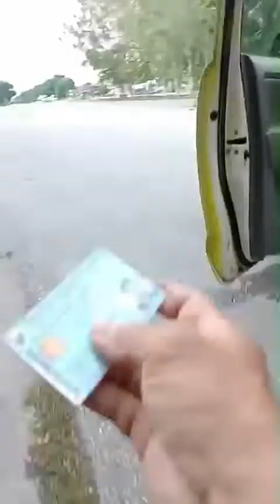"ผอ.ศอ.ปส.ตร." สั่งเร่งสืบสวนขยายผลเช็คบิลขบวนค้ายาบ้า หลัง ตำรวจ สภ.สบปราบ รวบคาด่าน 3 ล้านเม็ด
เมื่อวันที่ 7 กันยายน 2565 ที่สำนักงานตำรวจแห่งชาติ(ตร.) พล.ต.อ.รอย อิงคไพโรจน์ รอง ผบ.ตร. และผู้อำนวยการศูนย์อำนวยการป้องกันและปราบปรามยาเสพติด (ผอ.ศอ.ปส.ตร.) เปิดเผยว่าได้รับรายงานจาก พล.ต.ท.ปิยะ ต๊ะวิชัย ผบช.ภ.5 และ พล.ต.ท.สรายุทธ สงวนโภคัย ผบช.ปส. ว่า เมื่อเวลา 07.30 น. วันที่ 6 ก.ย.2565 ที่ผ่าน เจ้าหน้าที่ตำรวจ สภ.สบปราบ จว.ลำปาง ได้จับกุม นายสมชาย มารุ่งเรือง อายุ 40 ปี อยู่ 34/57 ซอยประชาอุทิศ 13 แขวงดอนเมือง เขตดอนเมือง กรุงเทพมหานคร พร้อมของกลางยาบ้า ยาบ้า จำนวน 15 กระสอบ รวม 3,000,000 เม็ด ซุกซ่อนในรถกระบะโตโยต้า สีเหลือง ทะเบียน ตธ 7950 กทม. โดยจับกุมได้ที่ด่านตรวจสบปราบ ม.15   ข้อหามียาเสพติดให้โทษประเภท 1 (เมทแอมเฟตามีนหรือยาบ้า) โดยการมีไว้เพื่อจำหน่ายโดยไม่ได้รับอนุญาตเพื่อการค้า และเป็นการก่อให้เกิดการแพร่กระจายในกลุ่มประชาชน